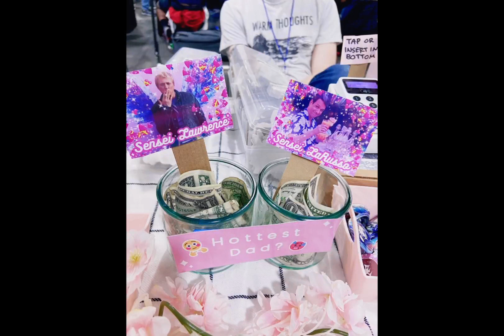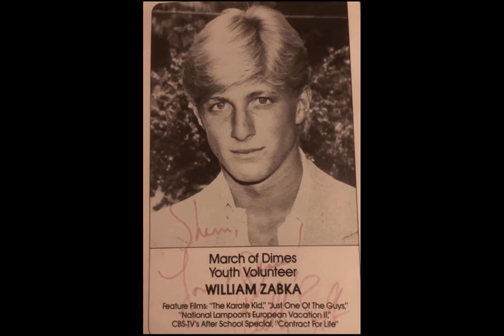William Zabka Fan Tribute(1958)